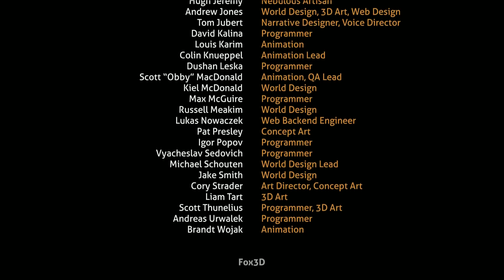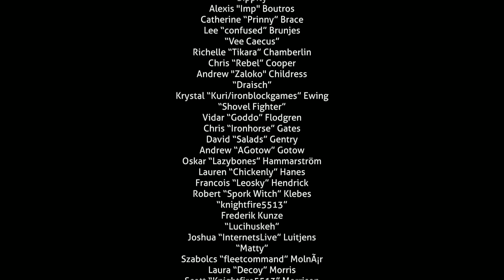Let's Play Subnautica - Part 18 - FINALE: We Go Together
Intrepid survivalist Zephyr keeps his end of the bargain.